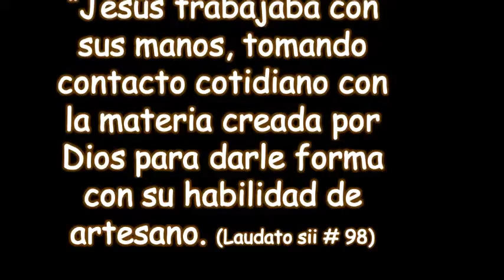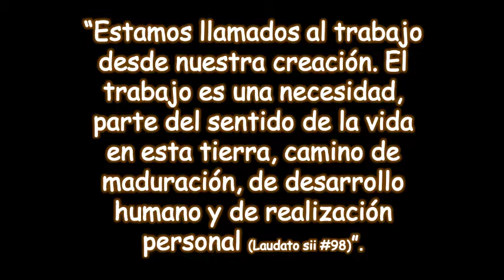Taller 1 en Casa Comalapa, Cuidado de la casa común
Nuestras hermanas de Comalapa - Guatemala, nos muestran como es posible aún es espacios pequeños, realizar pequeñas huertas que sirven para  fortalecer el trabajo en fraternidad, preservar la ecología y producir en pequeña escala, hortalizas para el sustento de la comunidad".